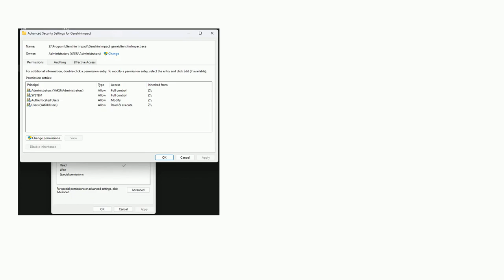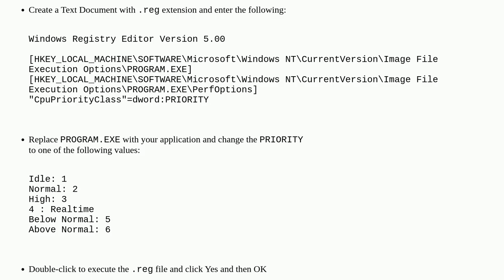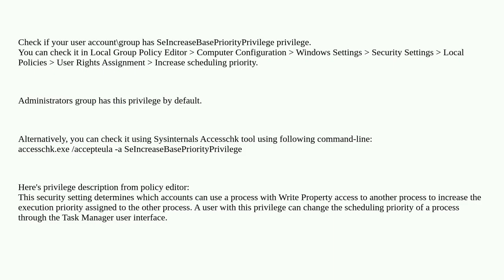Unable To Change Process Priority On Windows 11 22H2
A special thanks goes out to the community

  task-manager windows-11 windows windows-11-v22h2